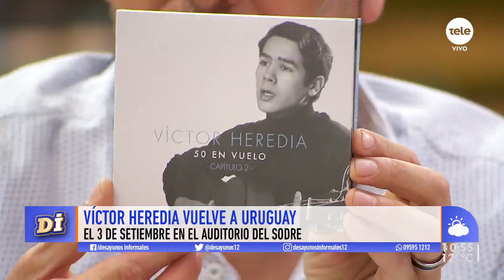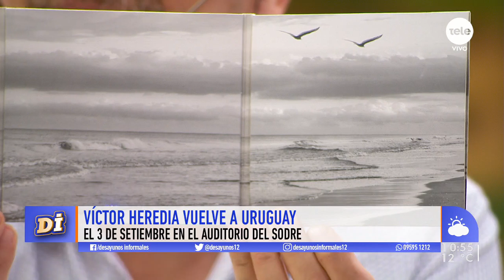Víctor Heredia vuelve a Montevideo para celebrar 50 años de música / 2